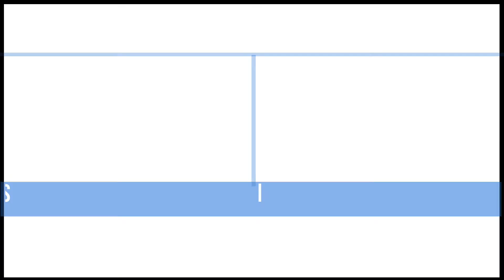D&A Interviews Lo Nowicki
A Production of Different & Able Foundation